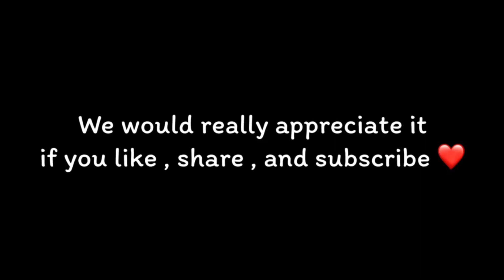Meeting the Hormilladas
🎶 Go - Ikson